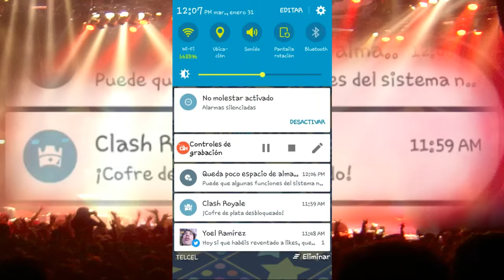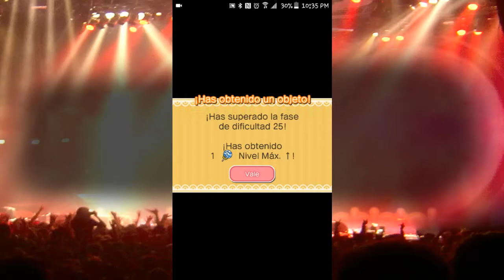LATIAS NIVEL 25 EN POKEMON SHUFFLE MOBILE